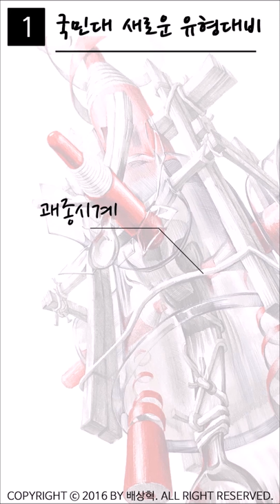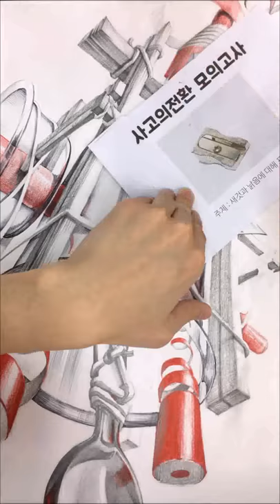입시미술사용설명서 국민대 새로운유형 파헤쳐보자!